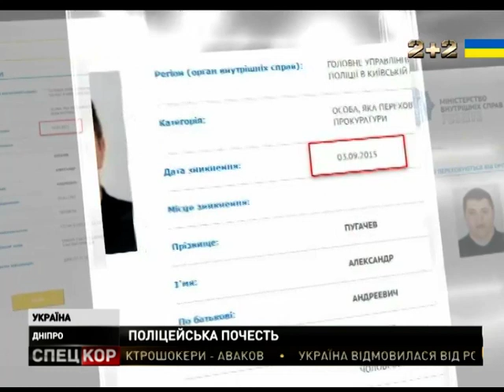У Дніпрі попрощалися з патрульними поліцейськими Артемом Кутушевим та Ольгою Макаренко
Вони загинули під час виконання службових обов'язків: зупинили автівку, що їхала на червоне світло, а водій під час перевірки документів відкрив вогонь. Нападник - колишній боєць батальйону "Торнадо" Олександр Пугачов. Він перебував у розшуку, його підозрюють у викраденні людей і зґвалтуванні. Патрульний встиг вистрелити та поранити Пугачова у живіт і вчора ввечері той звернувся до однієї з Дніпровських лікарень. Там під охороною він перебуває і досі.